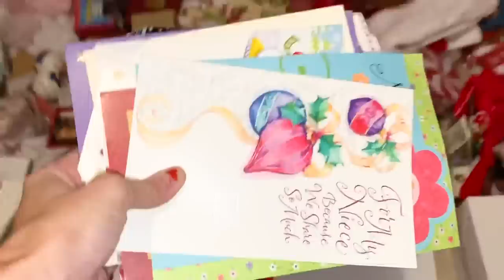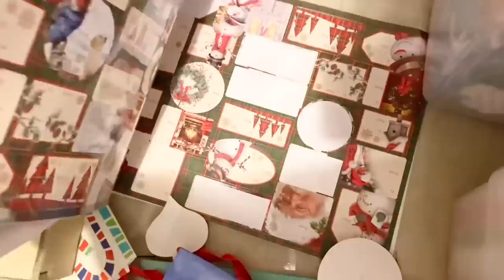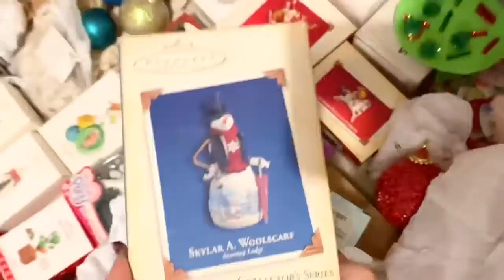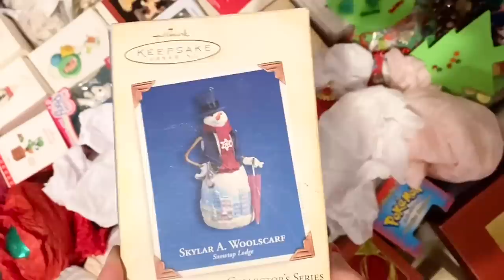Hoarders ❤️ Extreme KonMari Method Christmas Decorations Declutter Part 3!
Here we go!! Time for another big Christmas Decor Declutter!! This episode we decluttered double the amount that the previous episodes!!! I am here to encourage you that you can healing in your hoarding!! We can clean and Declutter our homes to make them spacious & peaceful!!